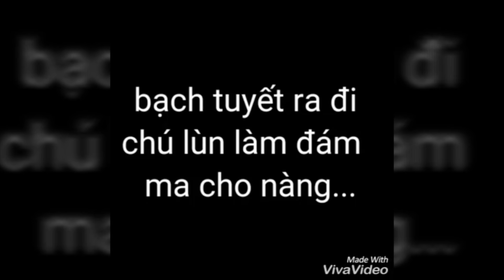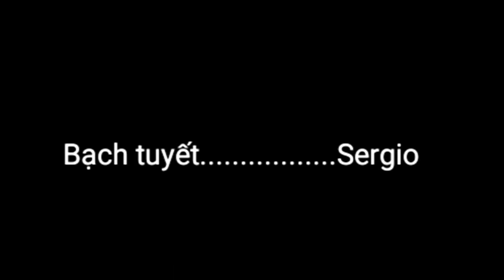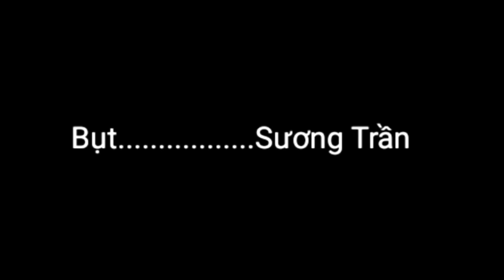CIVT - [9N01] - BẠCH TUYẾT & 7 CHÚ LÙN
Bài dự thi CIVT - [9N01] - BẠCH TUYẾT & 7 CHÚ LÙN
Các bạn yêu thích bài dự thi này? Nhanh tay bình chọn bằng cách:
2./ Đối với facebook:
Bước 2: Thả tim = 1 điểm
Bước 3: Chia sẻ = 2 điểm (Mỗi tài khoản chia sẻ tối đa 1 lần 1 ngày)
Thời gian bình chọn từ 17/04/2017 đến 12h ngày 22/04/2017
CƠ CẤU GIẢI THƯỞNG:
1 GIẢI NHẤT TRỊ GIÁ 500.000Đ
1 GIẢI NHÌ TRỊ GIÁ 300.000Đ
1 GIẢI BA TRỊ GIÁ 200,000Đ